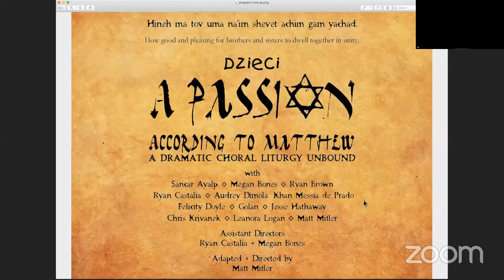'A Passion according to Matthew' | Live • Apr 10, 2020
Recorded live via Zoom to Youtube Live Streaming, Good Friday, April 10, 2020
(0:00-2:00: Program; action of play begins at 2:00)
To see a slightly modified version of this with improved sound and picture clarity, please go

'A Passion according to Matthew'
A Dramatic Choral Liturgy  Unbound

with: Sancar Ayalp • Megan Bones • Ryan Brown • Ryan Castalia • Audrey Dimola • Khan Messia de Prado • Felicity Doyle • Golan • Jesse Hathaway • Chris Krivanek • Leanora Logan • Matt Mitler

Assistant Directors: Ryan Castalia & Megan Bones
Adapted & Directed by Matt Mitler

Taking the "Passion according to St Matthew" as a starting point, Dzieci researched early translations of the text, relying heavily on the Aramaic Pashita, and incorporated Hebraic song and chant and ritual elements of Judaism to craft a work that would appeal to the human spirit in everyone.

This delicate and and communal piece was orginally crafted with choral singing, dance, and ritual movement. It has now been re-envisioned for another medium. Though separated in body, may we remain together in spirit.

If you have been touched in any way, shape, or form by Dzieci's work, please consider making a contribution. Together, in union, we will continue to bring meaning into art, and art into meaning.